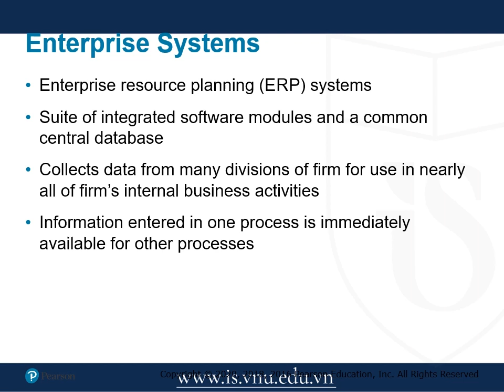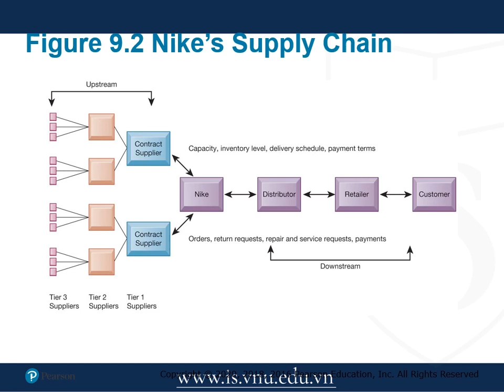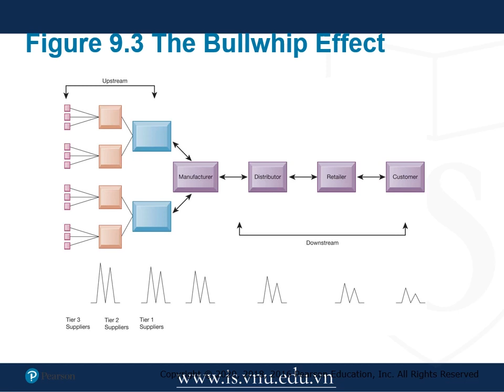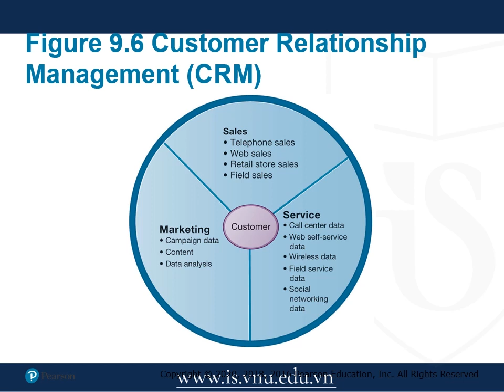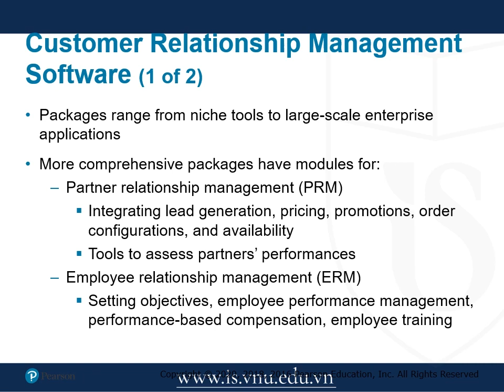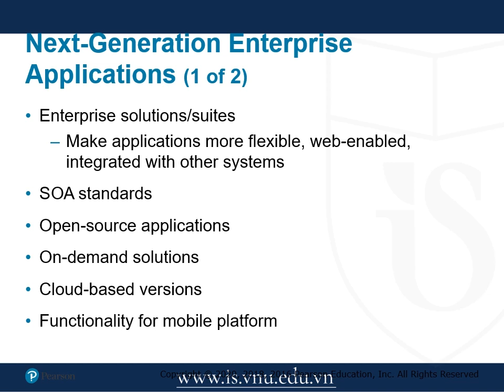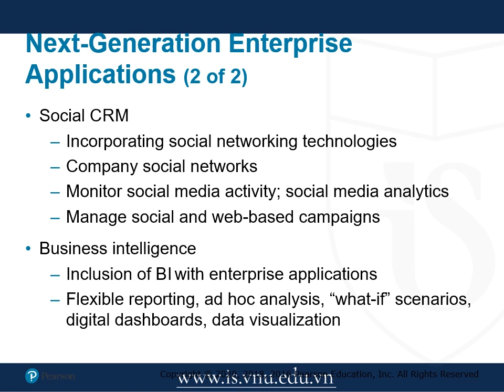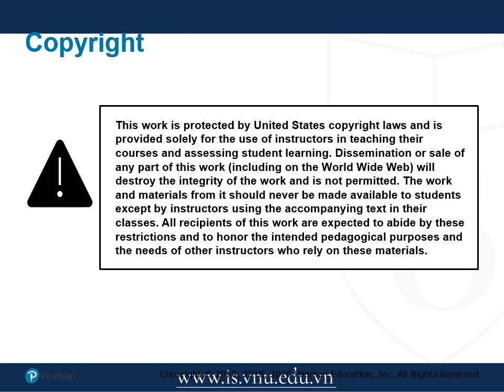Dr Nguyen Thi Thuy Thuy Chap9 Information Systems in Organization